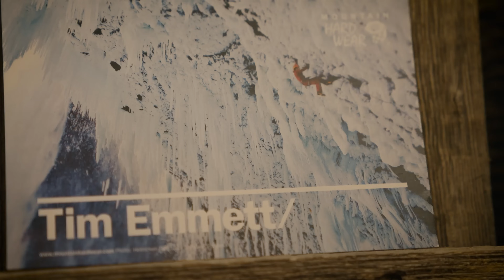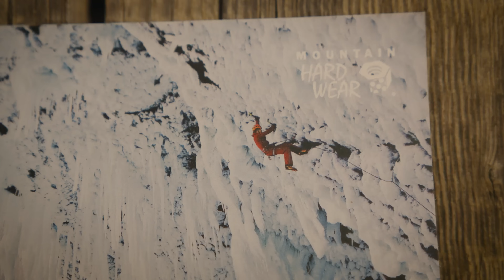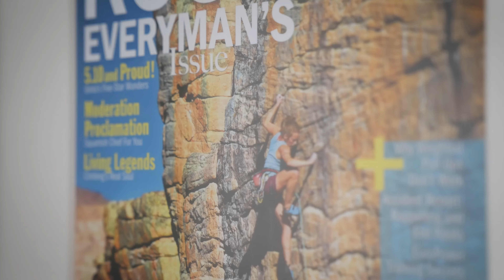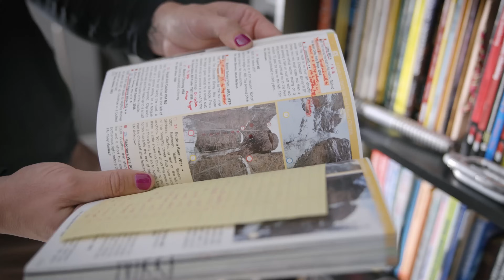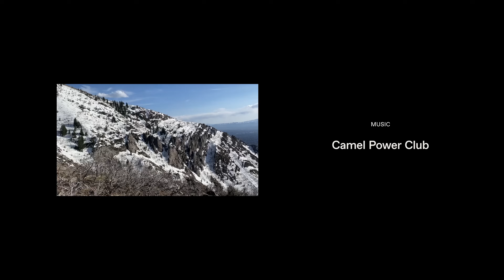Mountain Hardwear through the ages: 30 years of adventure | Altitude Sports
Three athletes, three stories. One shared fact: the desire to push one's limits in all aspects of life... as well as a dream collaboration with Mountain Hardwear. Dive head-first into their stories and discover what it takes to go far in their sports- and in life